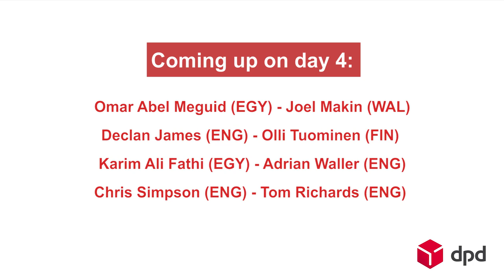DPD Open Squash 2017 - Day 3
Summary of the third day of the DPD Open Squash 2017 (PSA $25K) ! Lots of tough games in the first round of the Maindraw! Check out the interviews and players! Squash - PSA World Tour